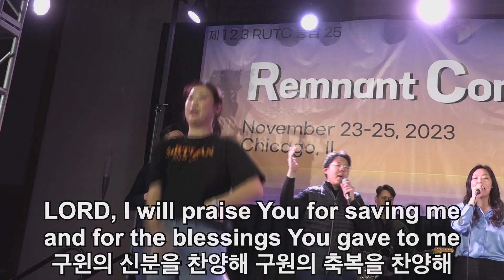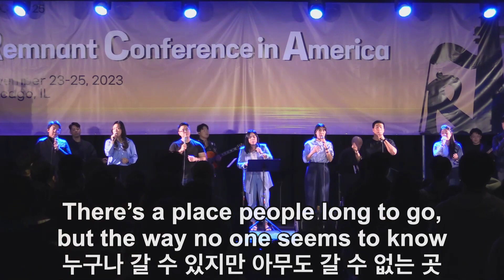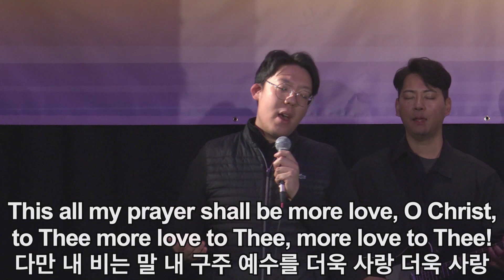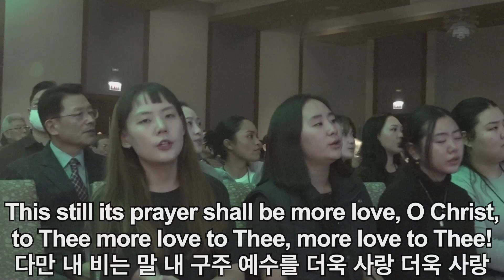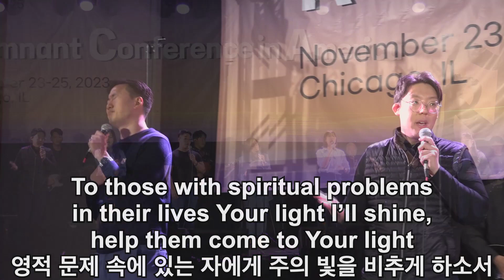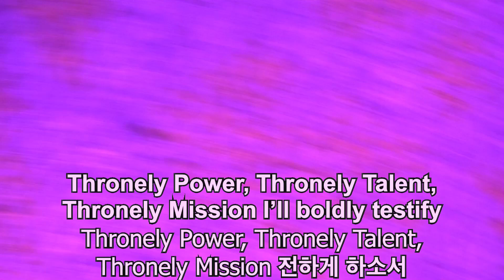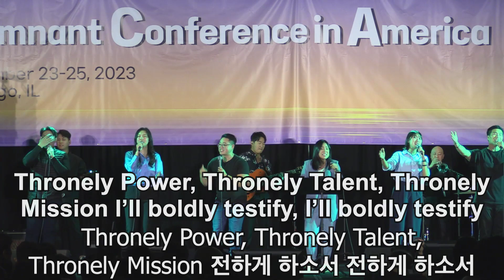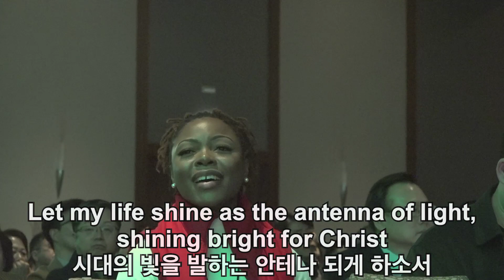2023 RCA Lecture 1 Praise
Remnant Conference in America 2023
Leaders' Retreat - November 22 - 23, 2022
Remnant Conference in America - November 23 - 25, 2022
rca2023 Raise the Bartizan that is Not in America (Acts 17:1, 18:4, 19:8)